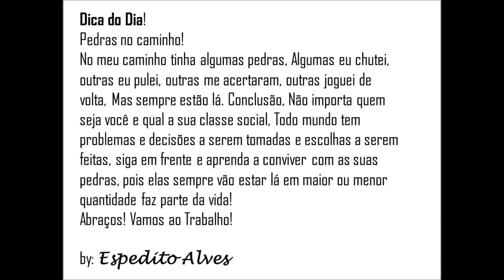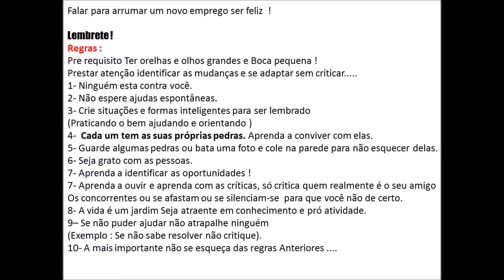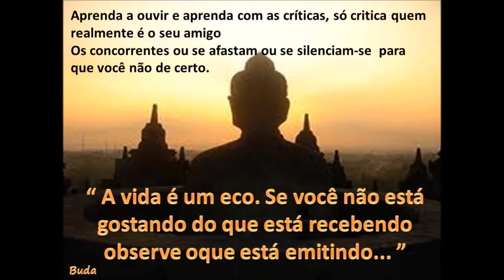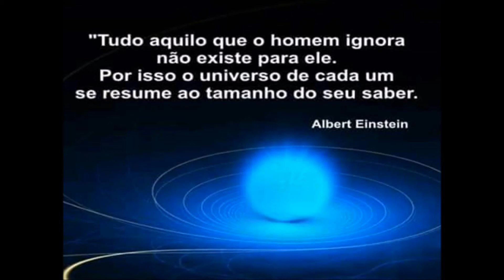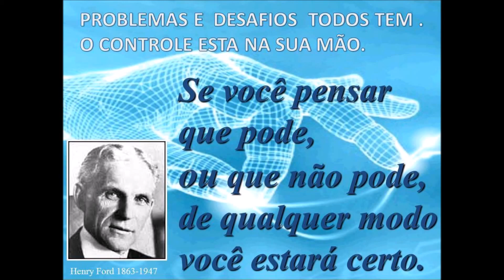Chegou a hora de parar de reclamar e ser cada dia melhor ! Empregos e oportunidades !